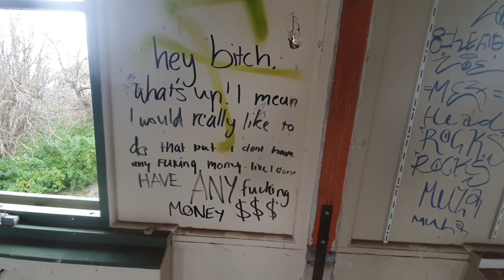drone footage of Abandoned hospital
old hospital
drone footage
mini mavic